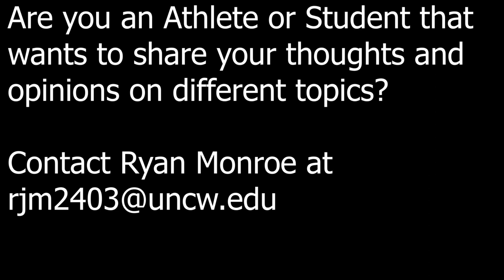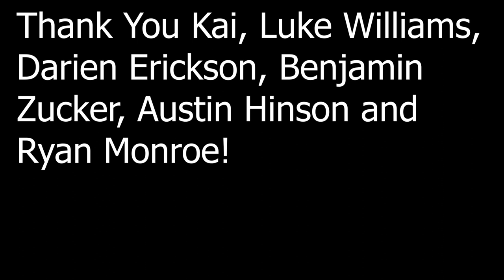UNCW'S KAI TOEWS TALKS HIP HOP, GROWING UP IN JAPAN, NBA AND TECHNOLOGY!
Special Thanks to Kai Toews! Follow him on Twitter: @kaitoews10 and Instagram: @kaitoews

Another thank you to Luke Williams (editing and video), Darian Erickson (audio) IG: @darian.erickson, and Benjamin Zucker, Ryan Monroe IG: @r.mon18  and Austin Hinson (host) IG: @ahinson41